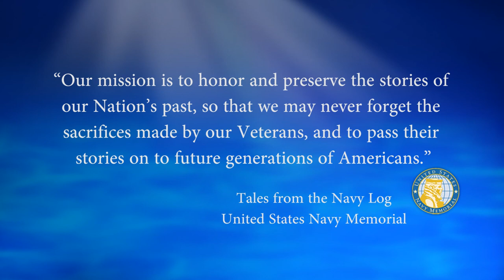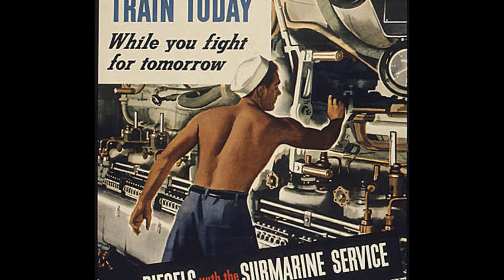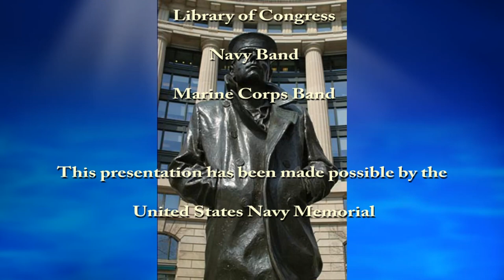USNM Interview of Richard Flanagan Part Seven Life After the United States Navy and Reflections